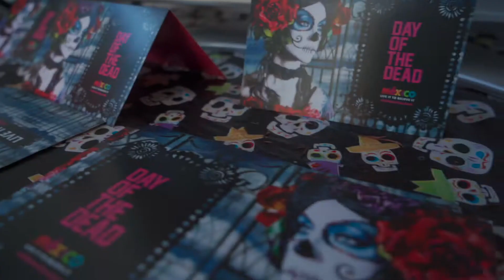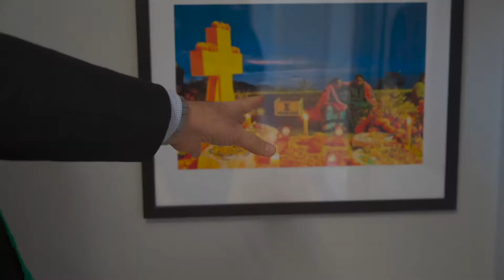Día de Muertos 2018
Reportaje sobre la celebración y significado del Día de Los Muertos en la Embajada de México en Irlanda.